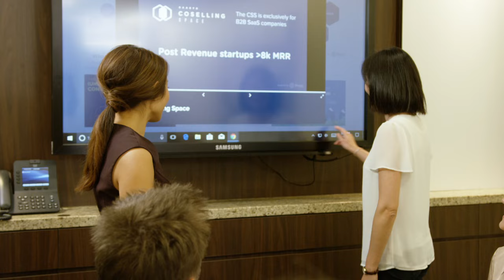Experience the Servcorp Difference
World's best flexible Serviced Offices, Virtual Offices and Premium Coworking Spaces in over 150 locations globally at Servcorp.
With incredible working environments, 100 million dollar IT infrastructure and a professional support team, your company can have the infrastructure for a multinational at a fraction of the cost!